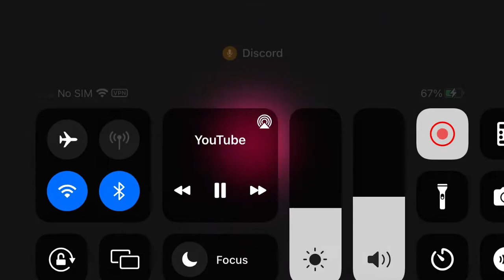Cinar (1994)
From The Making of Million Dollar Babies.